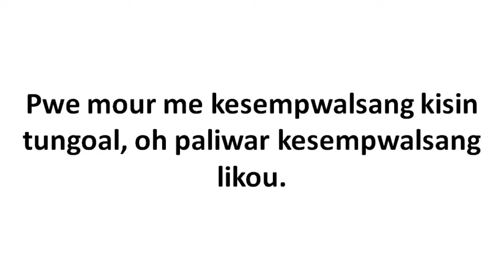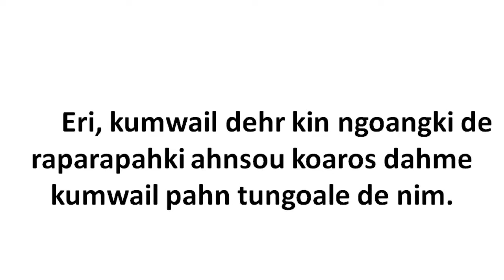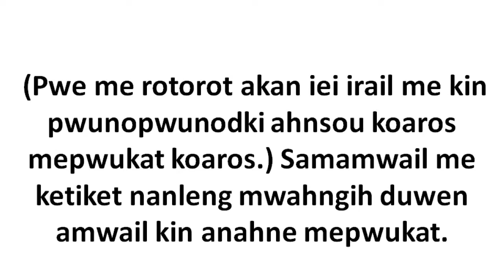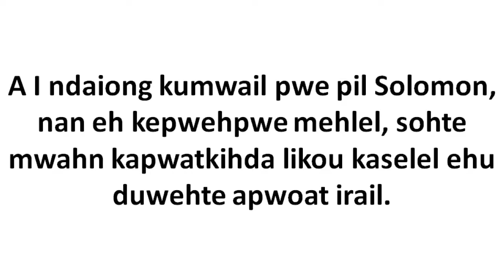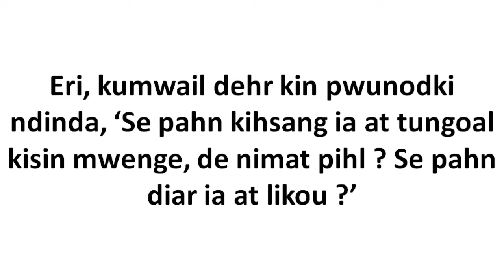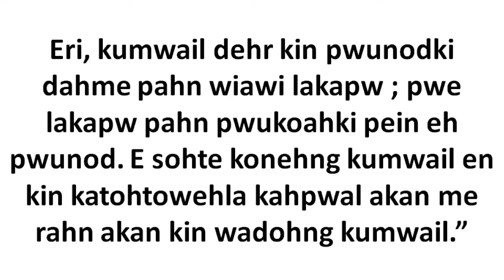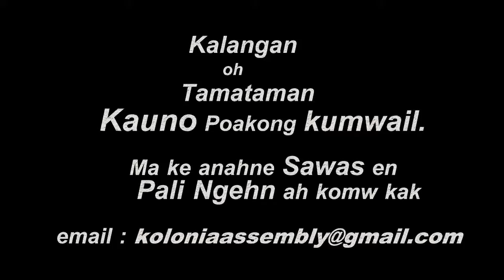Dehr Pwunodki Mehkot Ahpw Kopworopworki Me Koaros Rehn Koht final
Kolonia Assembly of God Sunday Morning Service
Sermon
by  Pastor: HInden Allexander